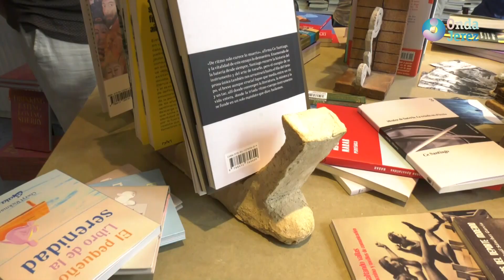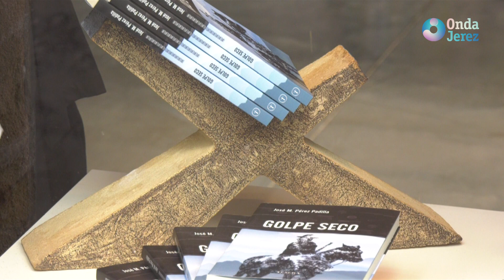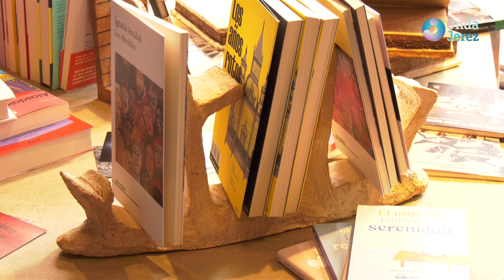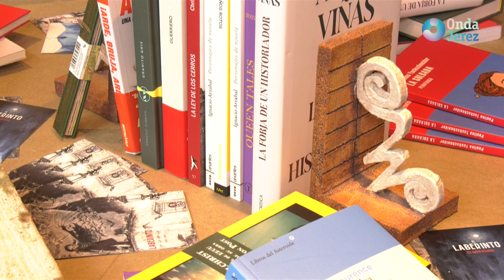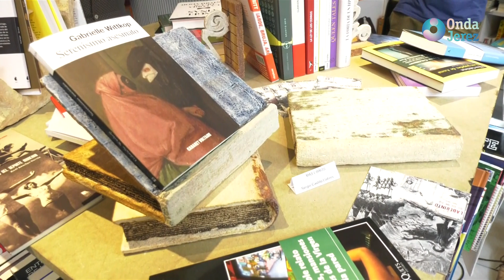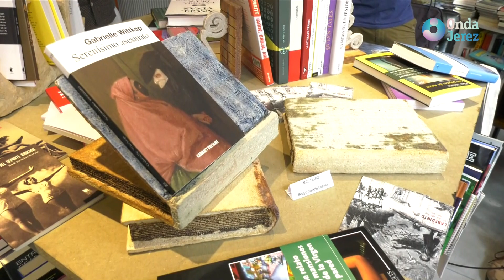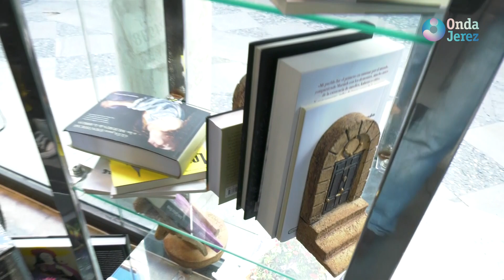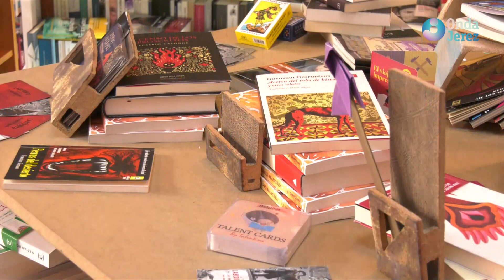DIRECTO A TI T01xP127 - VIERNES 26.04.2024